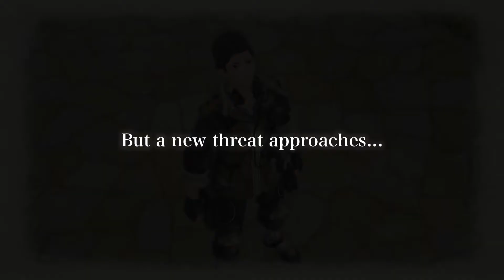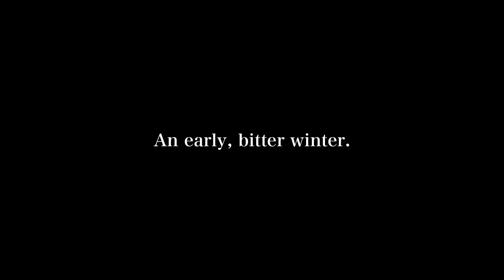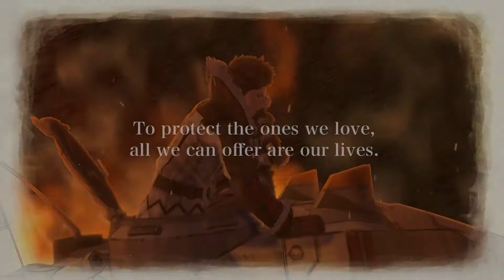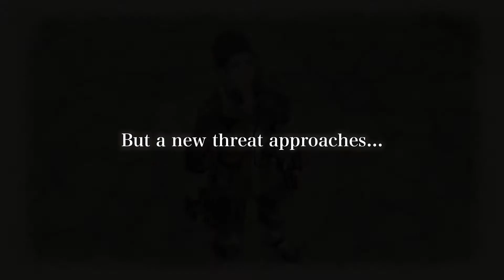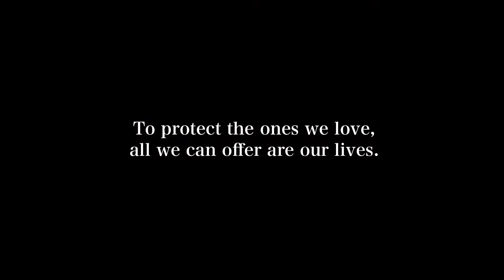Valkyria Chronicles 4 Announcement- Thoughts and Speculations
My thoughts on the news of Valkyria Chronicles 4 being announced.